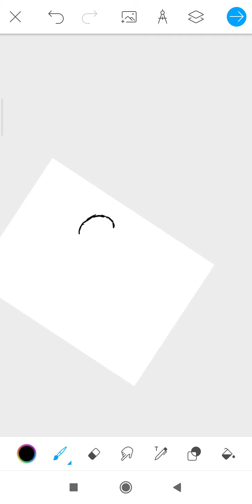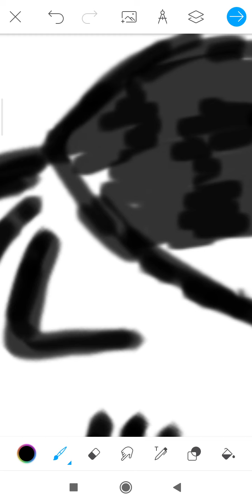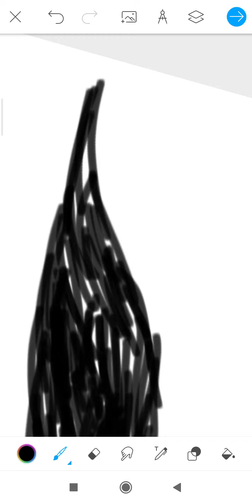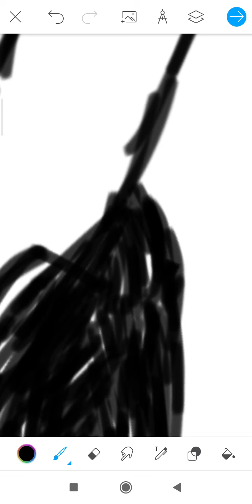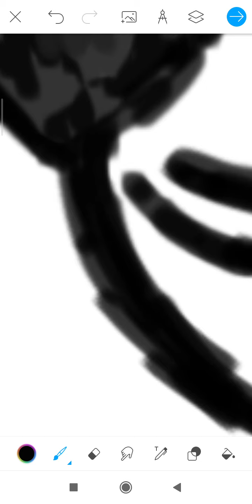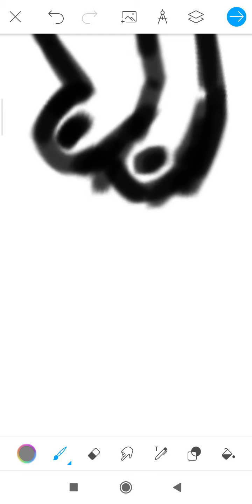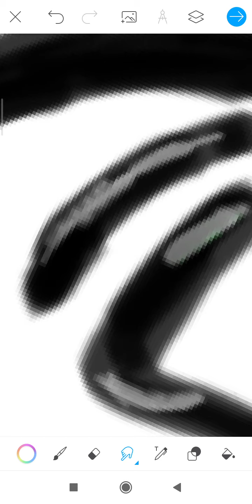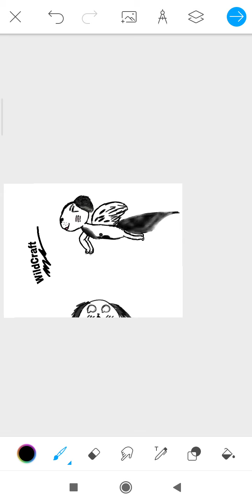Рисуем вместе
Можете делать Арты, я могу их потом
Показать в ведосах перед видеом